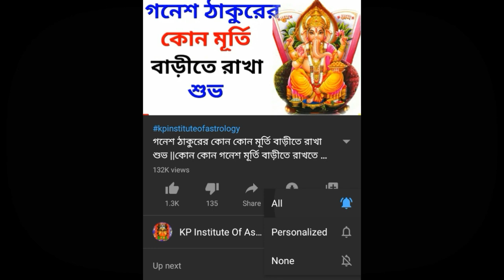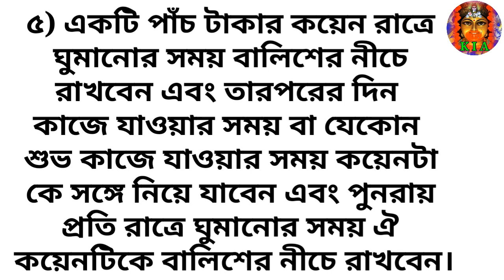চুপচাপ খাটের নীচে রেখে দিন এই ৫ টি জিনিস, ফিরবে ভাগ্য || দূর হবে আর্থিক কষ্ট।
◆ঝাঁটার ভুল ব্যবহার, সংসারে ডেকে আনতে পারে আর্থিক অনটন | মা লক্ষী রুষ্ট হন | ভিক্ষারি হয়ে যাবেন:-